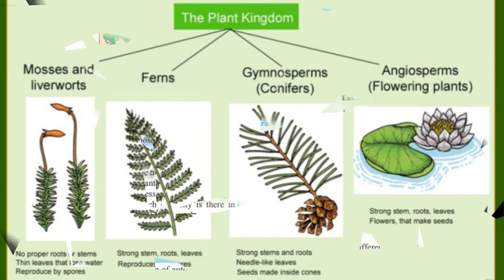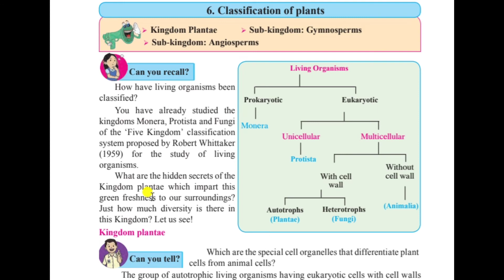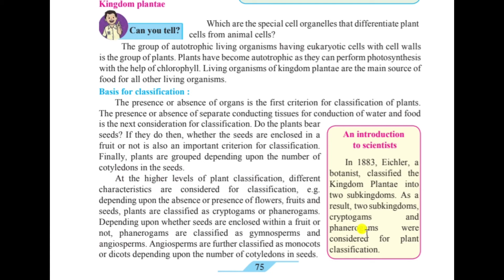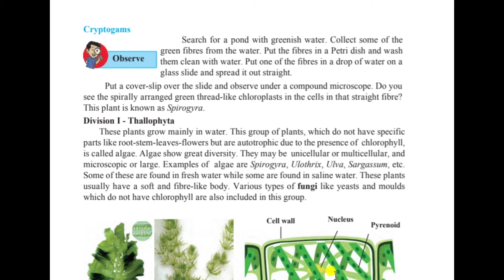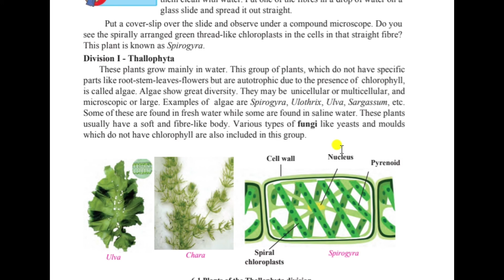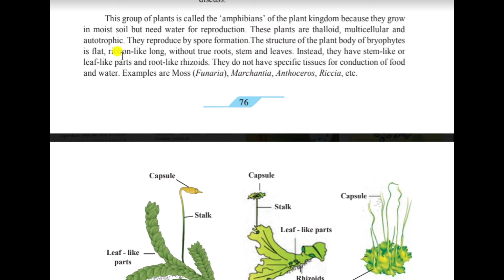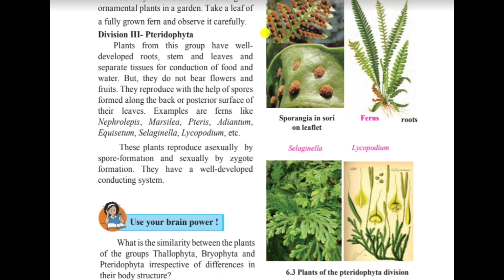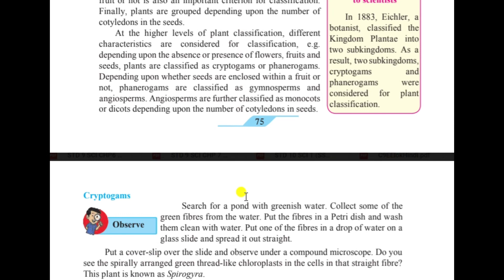STD 9 SCI CHP 6 CLASSIFICATION OF PLANTS (PART 1)